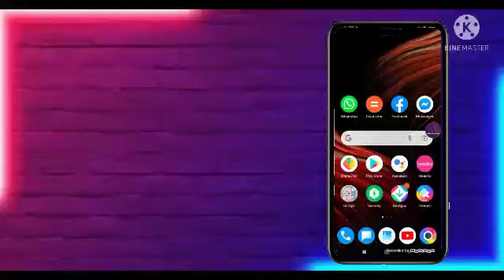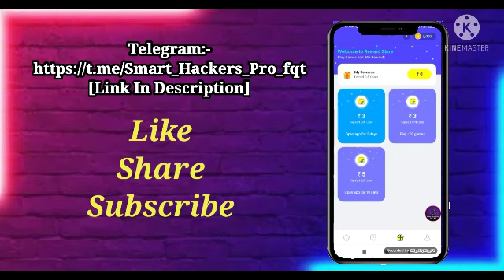New App | Get Free Flipkart Products | How To Play Contest On Hello | Smart Hackers Pro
Guys is video me hamne ek ese app ke bare me bataya hai jissse app Flipkart Products jitoge

Have a nice day take care and thank you ❤️❤️👍🏻👍🏻👍🏻👍🏻🙏🙏